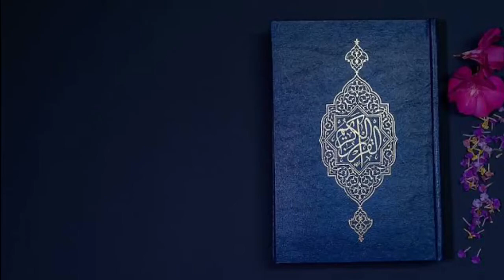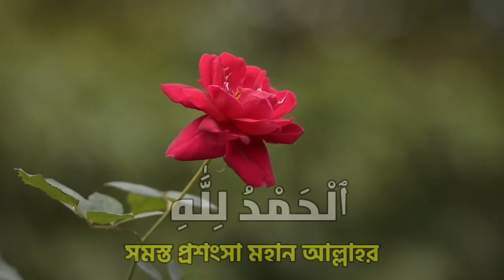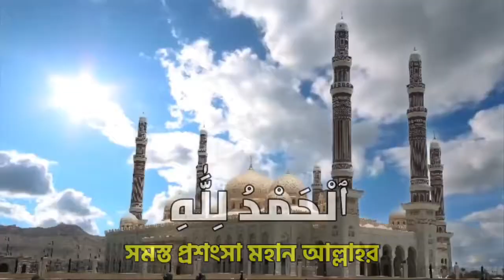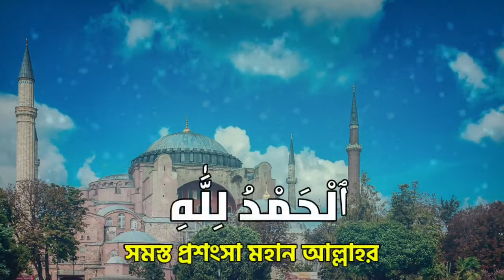আলহামদুলিল্লাহ জিকির (১০০ বার)।।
--বুখারী